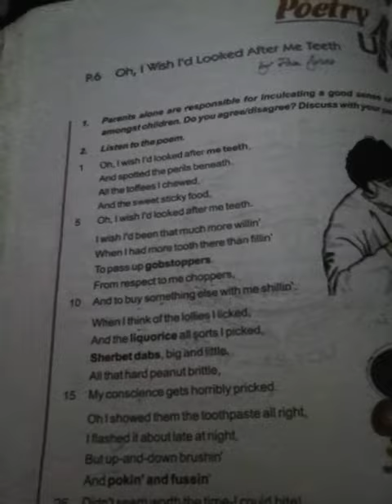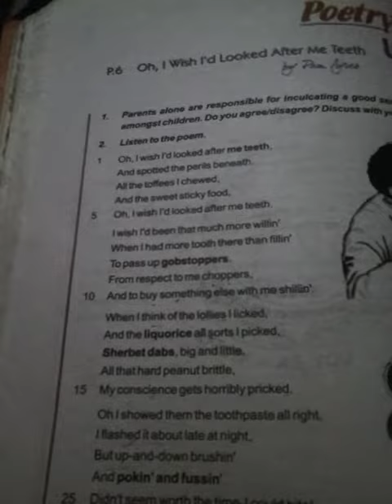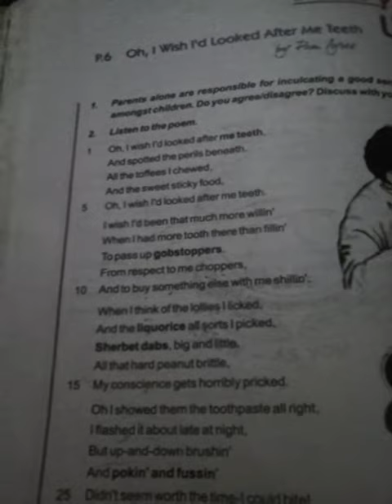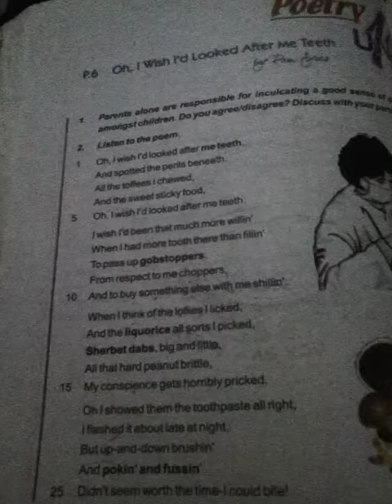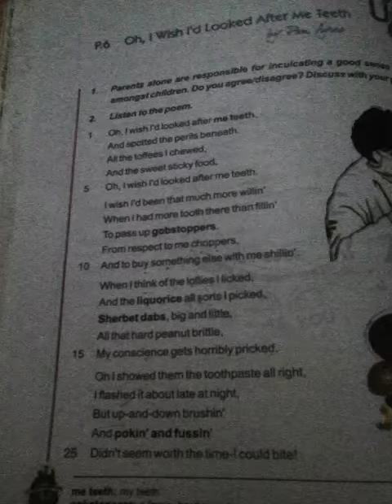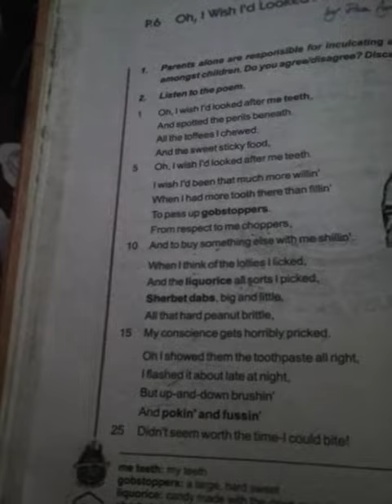poem oh I wish I had look after teeth of english for class 9